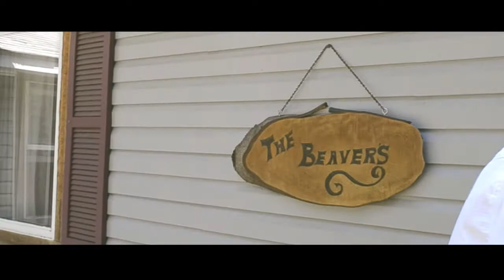Mikey Beaver - Born N '87 (Official Music Video)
Brand new single from Mikey Beaver from Morlock Records.